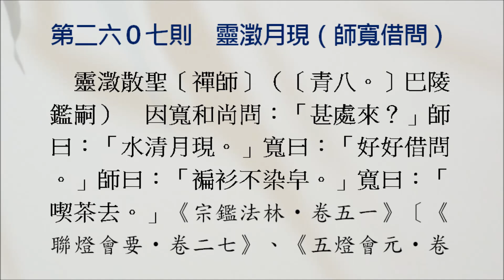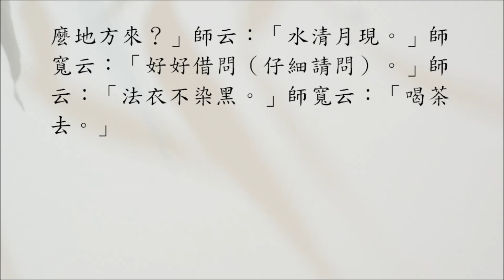【禪公案】2607則：靈澂月現（師寬借問）。「甚處來？」「水清月現。」「好好借問。」「褊衫不染皁。」「喫茶去。」